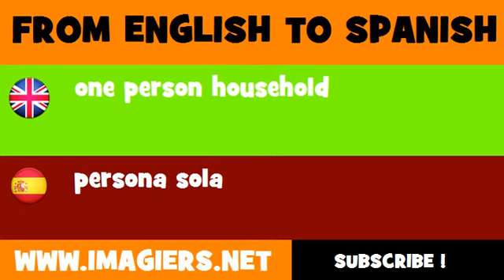FROM ENGLISH TO SPANISH = one person household